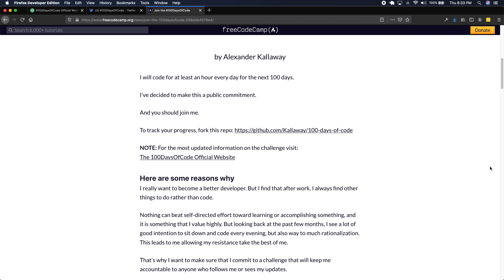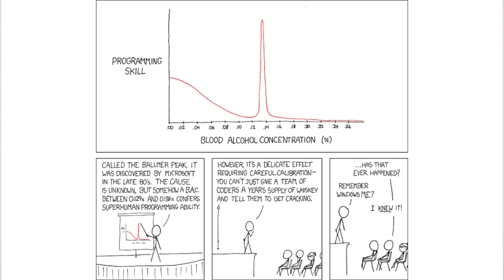How Long Should I Code A Day And Should I Code Everyday? [Self Taught Programmer & Web Developer]